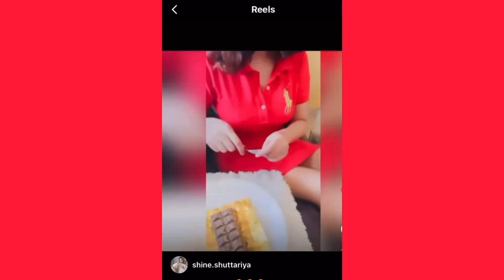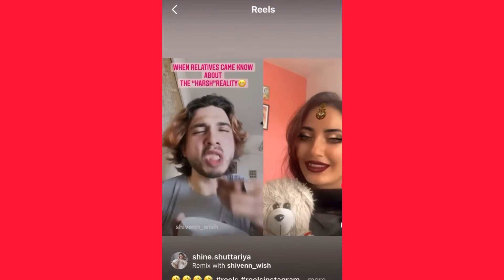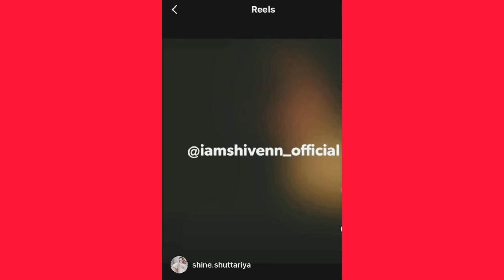I Made Reels With My Husband * Shivenn || Had Fun while shooting|| Hope you enjoy 😉